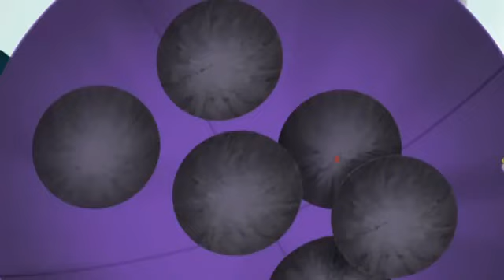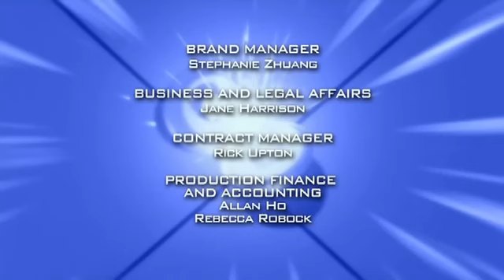Beyblade metal masters ελληνικα επεισόδιο 15